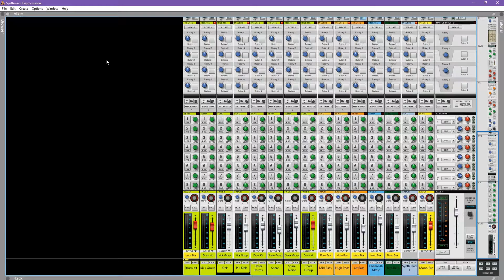Synthwave Track in Reason (WIP)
Work in progress 🚧
Off to Bristol today but been busy writing more of this track this morning. My previous post was all about song structure and how having a guide can really help you to write. The first minute is roughly done. The next 2 minutes will change things up a bit and introduce some new instruments. You always have the option to divert from the structure when ever you like too 😉